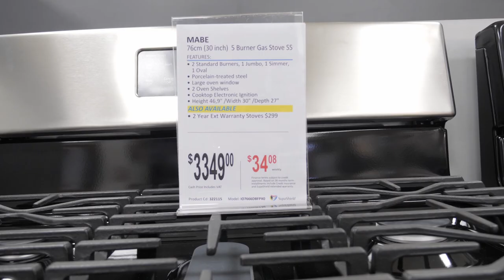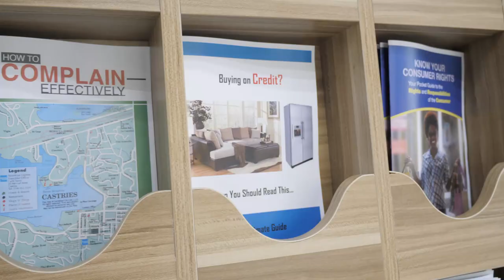Consumer Affairs Department issues advice on hire purchase agreements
The Consumer Affairs Department is encouraging consumers to read and understand hire purchase agreements before signing.
While buying on credit spreads the cost of an item over a period of time—a comfort for customers, the Consumer Affairs Department is concerned that the terms and conditions of hire purchase agreements are not fully read and understood. This has led to misinterpretation of the law.